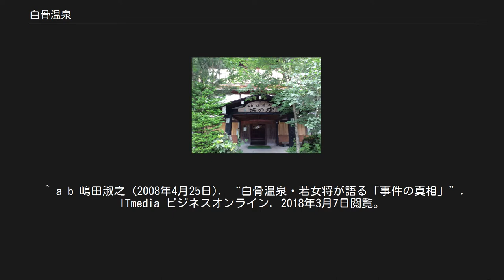白骨温泉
白骨温泉（しらほねおんせん）は、長野県松本市安曇（旧国信濃国）にある温泉である。
中部山岳国立公園区域内にあり、国民保養温泉地にも指定されている。
 胃腸病、神経症、婦人病、慢性疲労などに効能があり、その昔「白骨の湯に三日入ると三年は風邪をひかない」と言われた。
 「乳白色の湯」として知られているが、湧出時には無色透明であり、時間の経過によって白濁する。
白濁の要因は、温泉水中に含まれている硫化水素から硫黄粒子が析出することと、重炭酸カルシウムが分解し炭酸カルシウムに変化することである。
浴槽の淵などに白い炭酸カルシウムの固形物が付着している。
 上高地乗鞍林道より見下ろす温泉街 旅館・泡の湯 飛騨山脈（北アルプス）の、乗鞍岳、十石岳、霞沢岳の麓に位置する山峡の温泉地である。
近くには、上高地や乗鞍高原がある。
 県道白骨温泉線の終点付近にある観光案内所周辺が温泉地の中心部であり、このエリアに共同野天風呂と数軒の旅館・ホテルおよび食事処・土産物屋がある。
ひっそりとした佇まいであり、「温泉街」と呼ぶほどのにぎわいはない。
その他、1kmほど南に下った、上高地乗鞍スーパー林道B線の起点付近にも数軒の旅館がある。
 温泉地の「白骨温泉の噴湯丘と球状石灰石」は、1922年に国の天然記念物、1952年には国の特別天然記念物に指定されている。
 鎌倉時代には既に湧出していたと伝えられる。
温泉宿としては元禄年間に信濃の人・齋藤孫左衛門により開かれた。
 白骨温泉はかつて「白船」とも呼ばれていた。
中里介山の小説、大菩薩峠の中で「白骨」と呼ばれてから、現在の呼称が定着した。
 他の文人ともゆかりが有り、若山牧水はこの温泉を好んで訪れた。
 1974年3月30日、国民保養温泉地に指定。
 2004年（平成16年）7月、週刊誌『週刊ポスト』の報道で、日帰り浴場の「野天風呂」を始め、一部の旅館やホテルで入浴剤を混ぜて、白濁を偽装工作をしていることが発覚した。
その中には、当時の安曇村村長が経営していた旅館も含まれていたことから、村長は責任を取って辞職した。
この騒動をきっかけに、日本中で温泉の利用表示についての問題が発覚し、一連の温泉偽装問題として、大きくニュースで報道された。
 入浴剤混入の動機は、1996年（平成7年）頃より、十数か所ある源泉の一部において、白濁が薄くなったためである。
偽装発覚以降、日帰り浴場の「野天風呂」は閉鎖されていたが、2005年（平成17年）4月28日に営業を再開した。
一連の温泉偽装問題への対応として、長野県では「温泉の信頼回復」を図るために「安心・安全・正直」な信州の温泉表示認証制度を、2004年（平成16年）11月に創設した。
 ^ a b “白骨温泉の噴湯丘と球状石灰石”. 松本市教育委員会. 2018年3月7日閲覧。
 ^ “白骨温泉の特性”. 白骨温泉観光案内所. 2018年3月10日閲覧。
 ^ a b 嶋田淑之 (2008年4月25日). “白骨温泉・若女将が語る「事件の真相」”. ITmedia ビジネスオンライン. 2018年3月7日閲覧。
 ^ 赤羽治郎. “名湯百選　温泉療法医がすすめる温泉 白骨温泉”. NPO法人 健康と温泉フォーラム. 2018年3月10日閲覧。